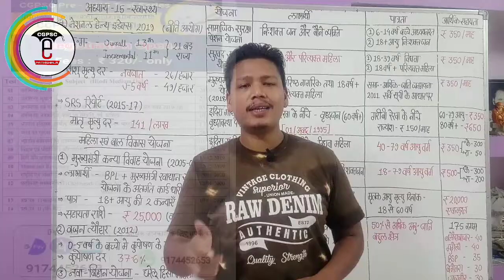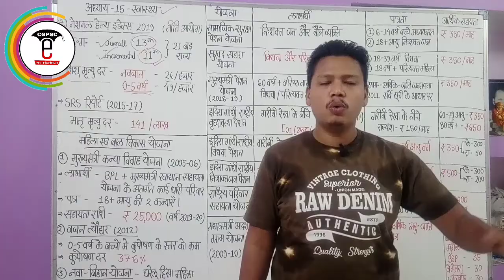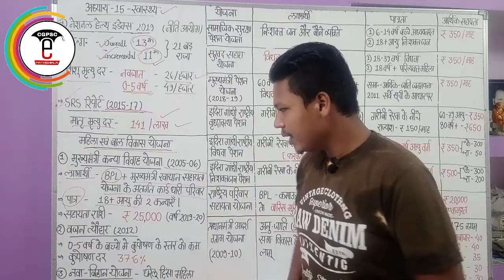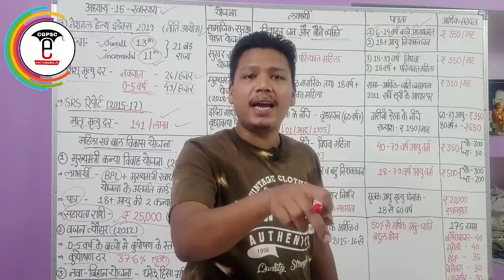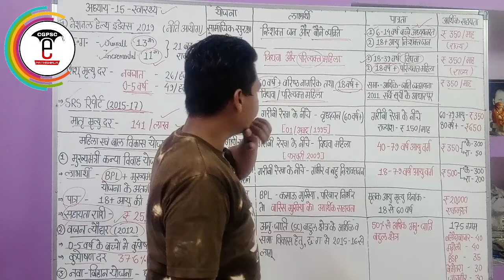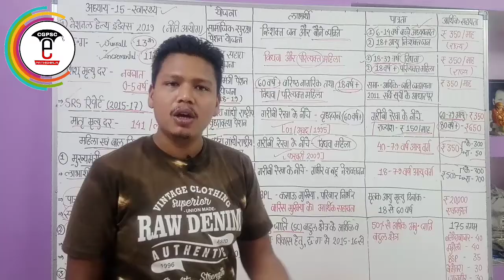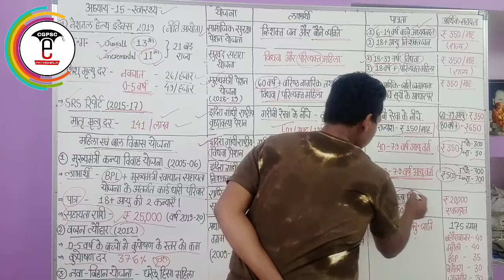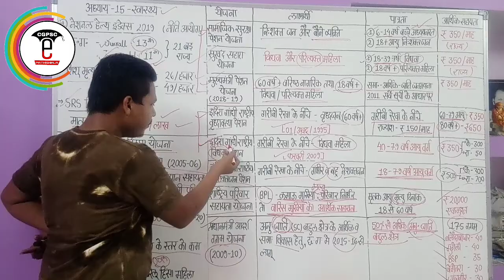छ.ग. आर्थिक सर्वेक्षण 2018-19 (अध्याय-15 और अध्याय-16) | CG Economic survey